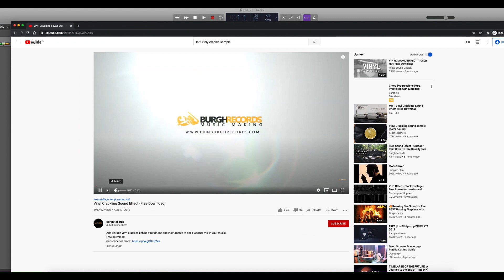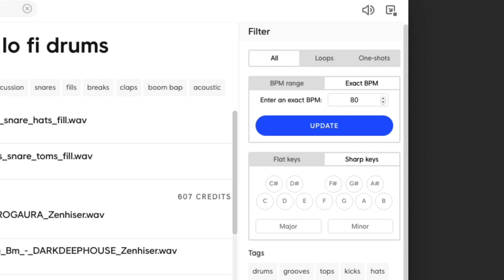WE MADE A LOFI BEAT, RAP AND CLIP IN 30 MINUTES!!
This is our take on how to create a lo-fi beat, rap and clip in 30 minutes!

00:00 Intro
0:33 Vinyl crackle
1:00 Drums
1:35 Guitar
2:30 Kalimba and Keys
2:42 Rap
3:00 The result!

⚡️ About Inside Audio
Inside Audio is the platform for musicians in The Netherlands. We provide music news in a creative way to the new generation musicians with a focus on The Netherlands. Some content is available in English on Inside Audio.

⚡️ The Inside Audio Database
The Inside Audio Database aims to connect music stores all over the world on a single website. This is live on the Dutch Inside Audio and later will be on the international version.

Mailbox:
Inside Audio
Scheiweg 26
5421 XL Gemert
The Netherlands